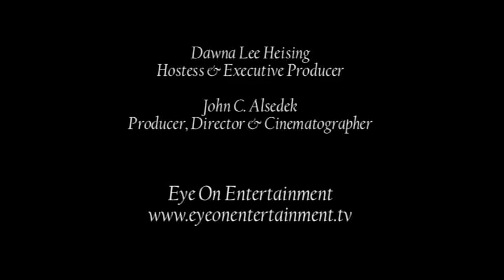Kim Martinez & Jennifer Kamrath-FIDM EMMY Costume Exhibit-EyeonEntertainment-Time Warner Cable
Interview on Eye on Entertainment on Time Warner Cable with the costuming team of Kim Martinez and Jennifer Kamrath, who worked together on the TNT film 'The Librarian'. Interview was filmed at the recent 'Art of Outstanding Television Costume Design' exhibit at the FIDM Museum in Los Angeles.